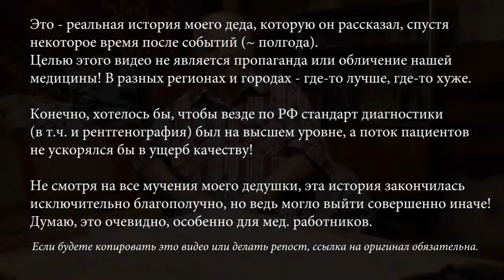Дед прожил со стеклом в руке 18 лет!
Рассказ довольно длинный, сокращал, как мог. Прошу прощения за грубые склейки!
Примите во внимание, что человеку далеко за 80 лет, и он пережил инсульт.
Желаю всем благ и здоровья! И будьте чрезвычайно осторожны со стеклом...